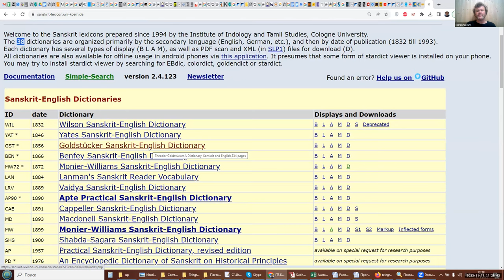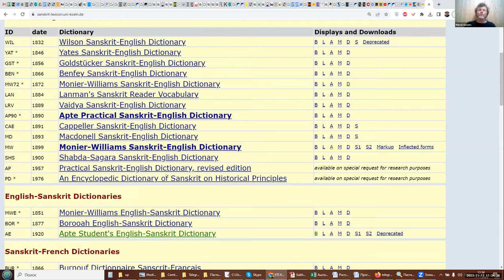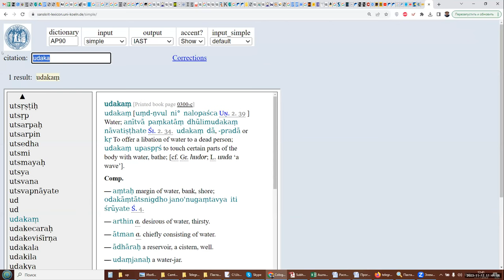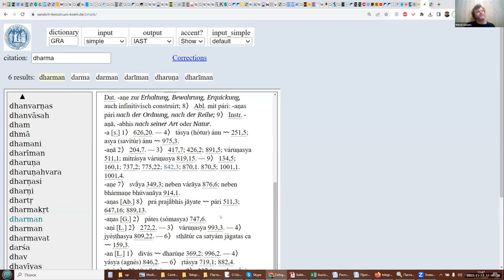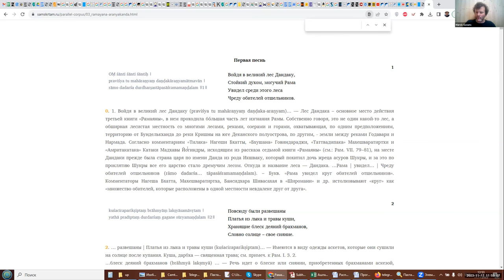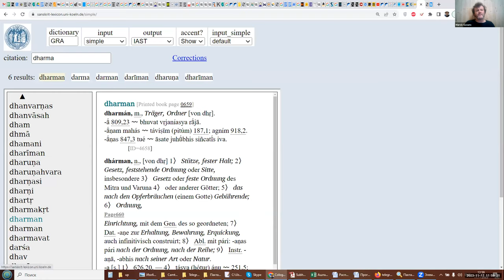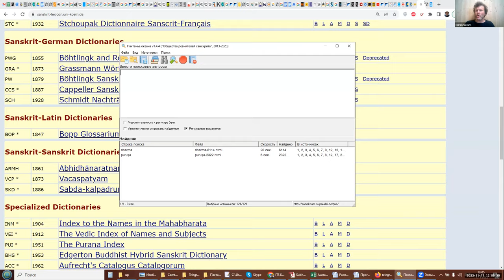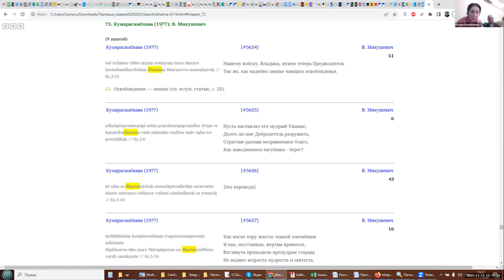Mārcis Gasūns - Report on Sementsov Annual Memorial International Conference.